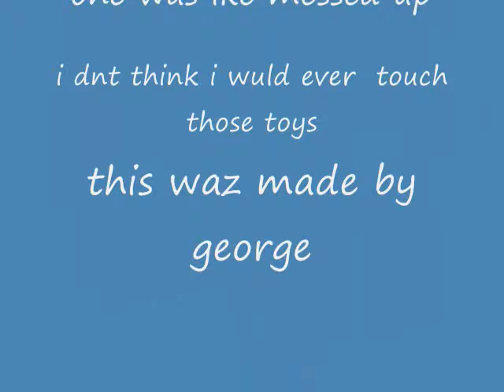try not to laugh or grin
try not to laugh at the worst kids toys ever